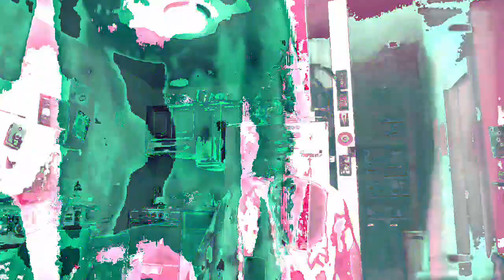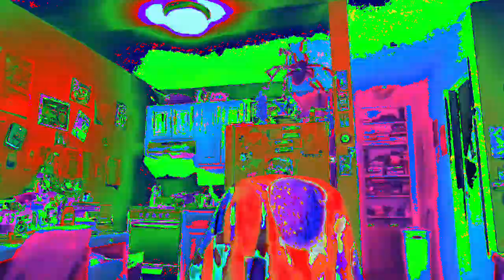[EPILEPSY WARNING] Movie 23 02 22 12h27m47s *Photosensitivity Warning*